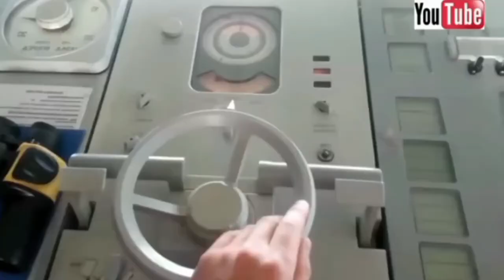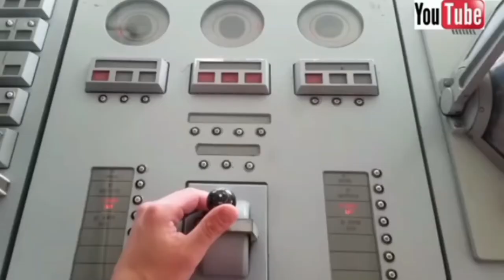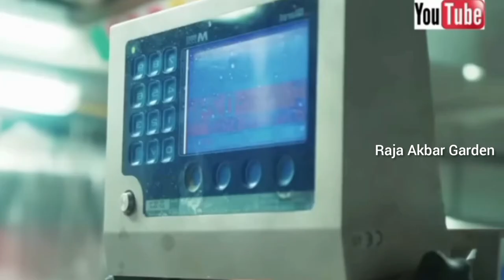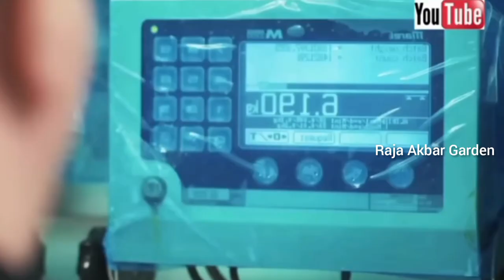LUAR BIASA PABRIK SARDEN CANGGIH!! Di Atas Kapal Ikan Langsung Jadi Kaleng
Ikan sarden merupakan ikan yang di sukai hampir semua orang, Sarden merupakan ikan laut yang terdiri dari beberapa spesies dari famili Clupeidae. Ikan ini mampu bertahan hingga kedalaman lebih dari 1.000 meter. Ikan ini cocok digunakan sebagai makanan dihidangkan dengan saus cabe atau saus tomat.

❤Raja Akbar Garden-Discovery doesn't fully own the material compiled in this video. It belongs to individuals or organizations that deserve respect.